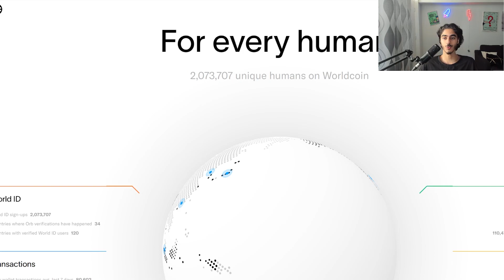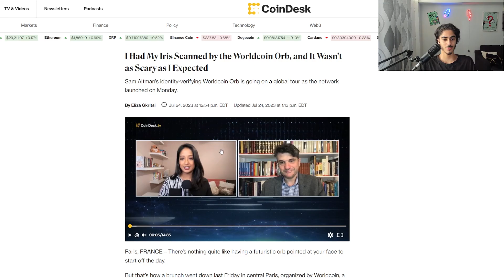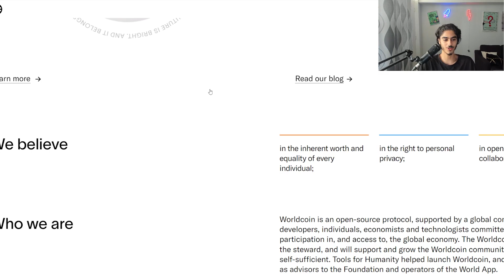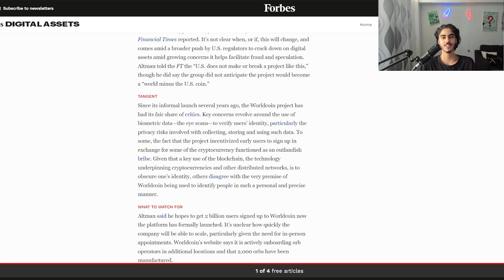Free Crypto for Eye Scans: ChatGPT's Worldcoin's Revolutionary Move!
Uncover the latest venture from the creator of OpenAI's ChatGPT, Sam Altman! In a groundbreaking shift towards a future with universal digital identities, we present you an in-depth look into how the integration of Eye-Scanning Technology could transform the world as we know it. Join us as we delve into the complex intricacies of biometric verification, and the potential for shared prosperity it unlocks. Could this innovation pave the way to a more equitable, secure, and advanced global society? Discover the promise and potential challenges this technology and WorldCoin brings to the table. Be a part of this revolutionary journey towards an unprecedented future!